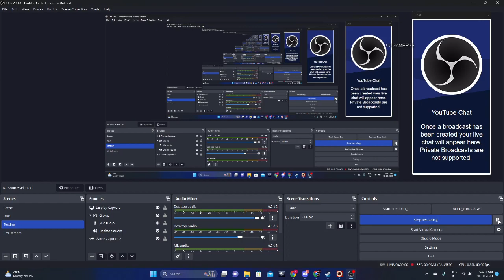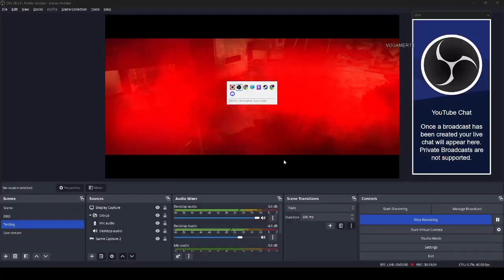The Evil Within 2 Game play Part 1| Views of gaming 72 | Discord id - Hariharan#7564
If you want to join with us in game play please ping me over chat or reach out by discord.

Language : Tamil/English